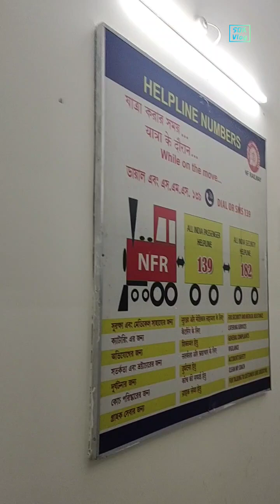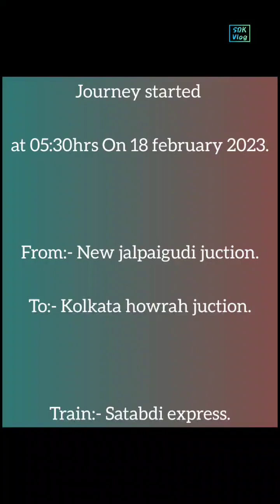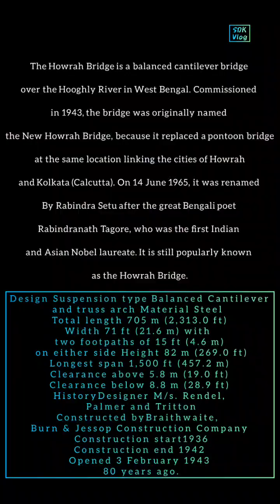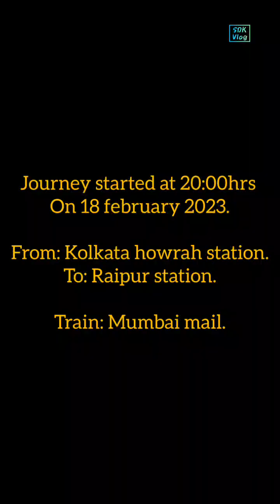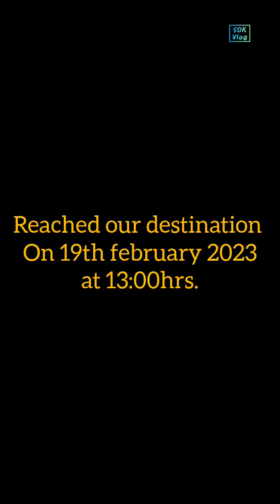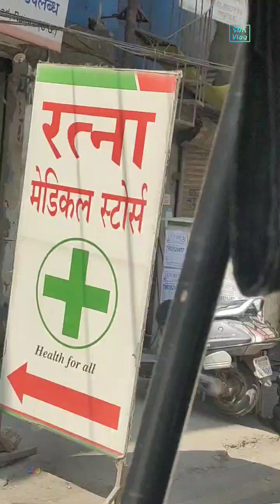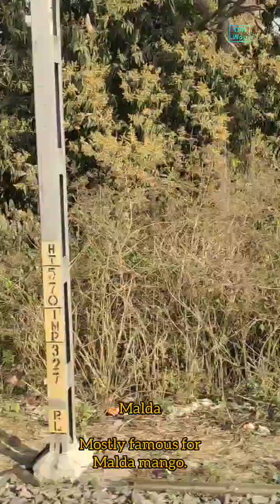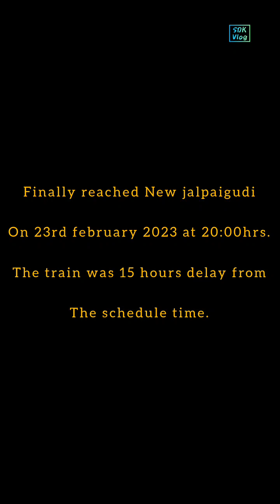Travel vlog various places of India.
This  travel vlog video was shooted in various place of India within a week (17th february-23rd february) and trying to give some little information about the different places.

Videography:- Shiva Dev Katuwal.
Video editing:- Shiva Dev Katuwal.

copyright @sdkvlogs6942